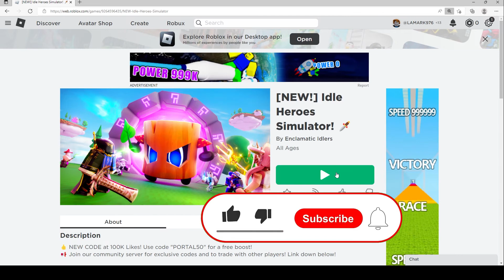2022 ALL SECRET CODES Roblox [NEW!] Idle Heroes Simulator! 🗡️, NEW CODES, ALL WORKING CODES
In today's video I show you guys an updated list of all working, secret and new codes for [NEW!] Idle Heroes Simulator! 🗡️ in 2022! Make sure you watch till the end and enjoy!